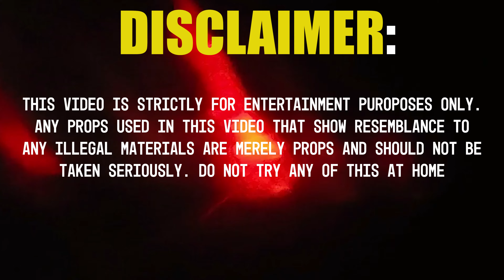Bzf Lil Plug- Facts [Shot by: @Playboih]